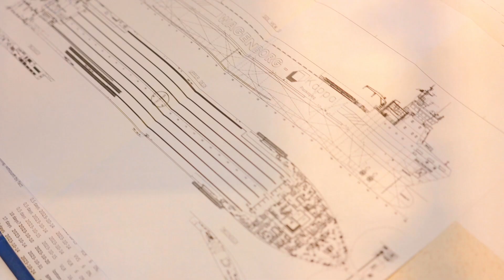RORO vessel ‘BOTHNIABORG’ ready for many years of loyal service after maintenance and updates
Recently, the mv Bothniaborg has resumed her liner service again after an extensive maintenance period. her fourth special survey. Because the customer had also planned maintenance on its facilities, it was possible to bring forward a large part of the Bothniaborg survey by a year. During this period, the RORO vessel received a variety of maintenance works and updates on the hull, ramp, machinery and systems. These investments guarantee at least five more years of reliable shipping services for our customers. Next year the special survey of the mv Bothniaborg will be finalized.